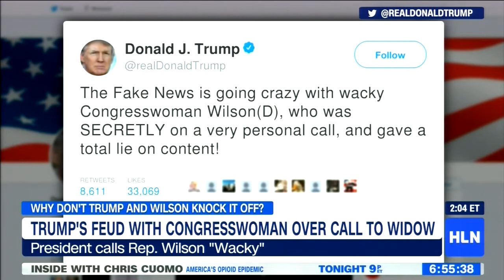Is Rep. Wilson using Gold Star family for political gain?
Dr G & Pete comment on the controversy surrounding President Trump's call to the widow of a fallen soldier and Congresswoman Frederica Wilson's accusation that the president's call was insulting and insensitive.